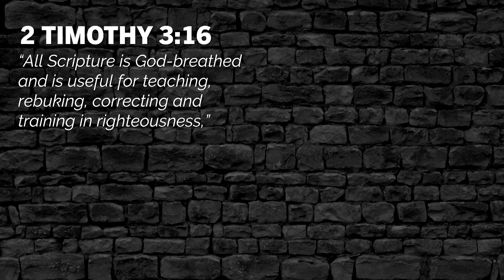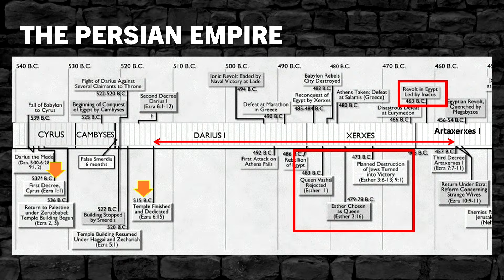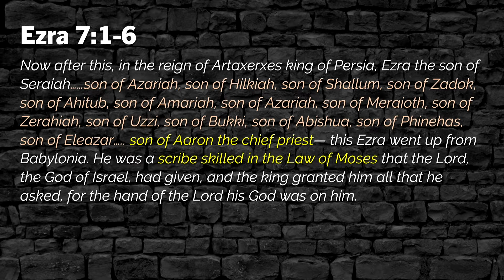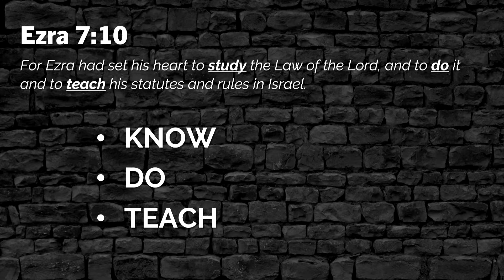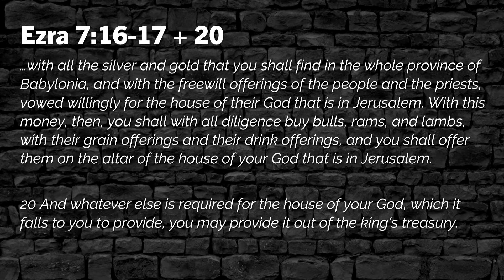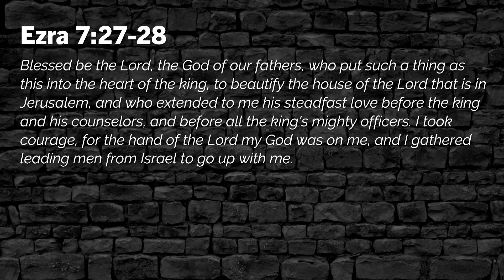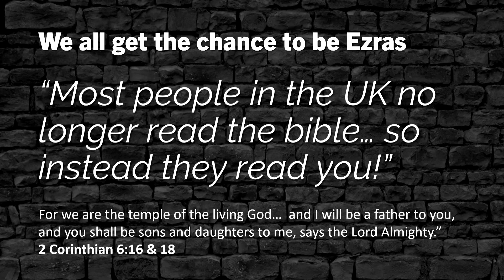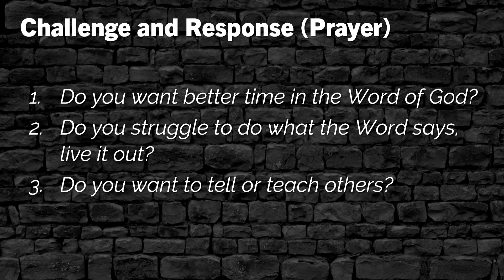KNOW DO TEACH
This week Andy preached from Ezra 7:10
For Ezra had set his heart to study the Law of the Lord, and to do it and to teach his statutes and rules in Israel.
KNOW
DO
TEACH